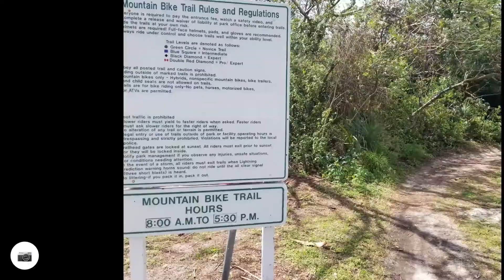Quiet Waters MTB bike trail